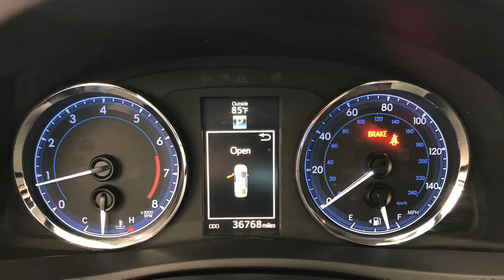Toyota corolla 2019 SE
Mi que lindo está el corolla